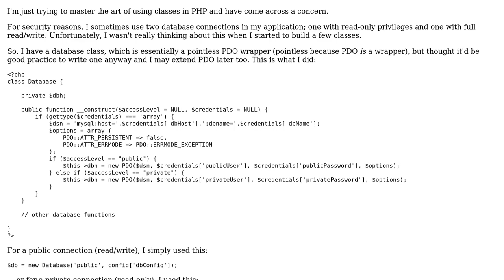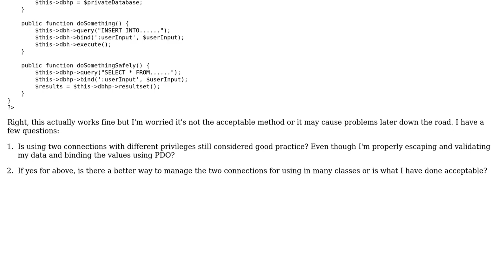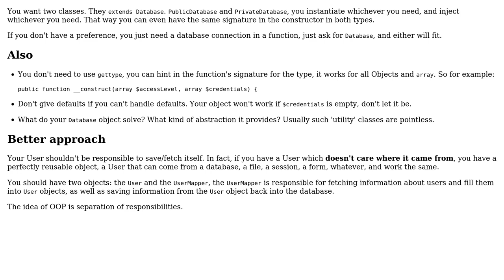PHP database class - Managing two connections with different privileges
With thanks & praise to God, and with thanks to the many people who have made this project possible! | Content (except music & images) licensed under CC BY-SA | Music | Images & others | With thanks to user PaparazzoKid user Madara's Ghost and the Stack Exchange Network Trademarks are property of their respective owners. You are responsible for your own actions.